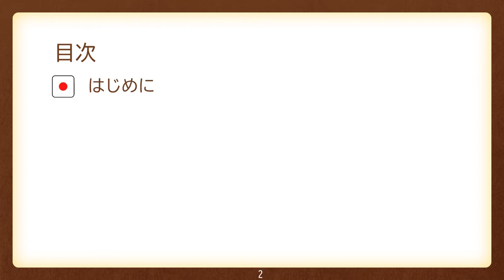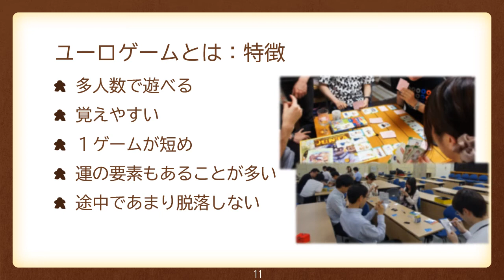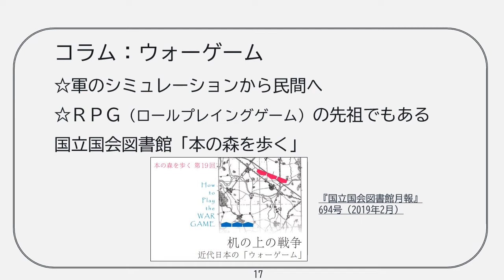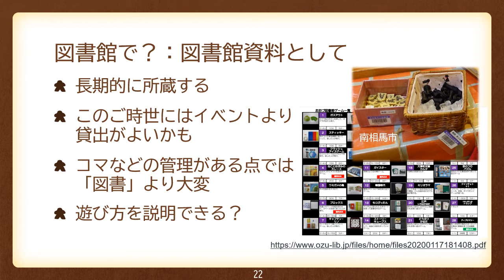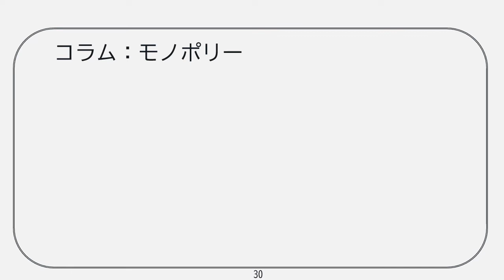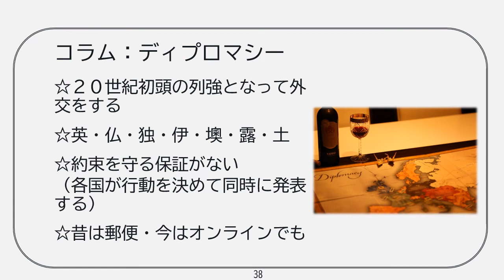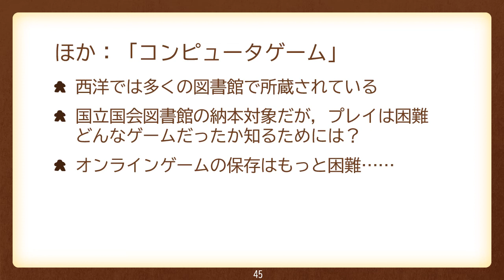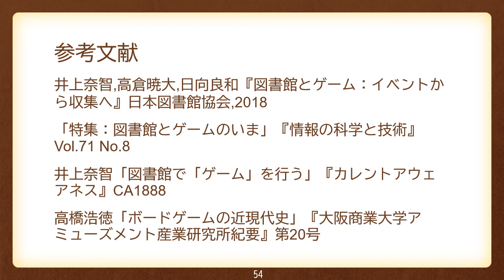図書館とゲーム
令和３年度みやぎ県民大学　県図書館講座「図書館の今と未来」講義４（講師：宇野亮一）
■スライドPDF■
目次　0:00
はじめに　1:54
　コラム（すごろく）　6:42
ユーロゲームとは　8:01
　コラム（ウォーゲーム）　19:19
図書館で，ゲーム？　21:03
　コラム（モノポリー）　40:22
ゲームをする図書館たち　41:32
　コラム（ディプロマシー）　48:37
ボードゲーム以外のゲーム　50:17
　コラム（カタン）　1:04:01
おわりに　1:05:06
　コラム（ラブレター）　1:07:50